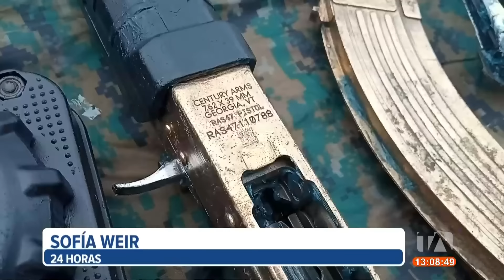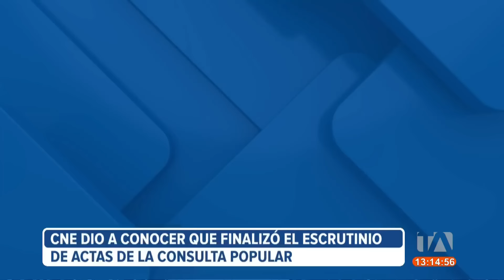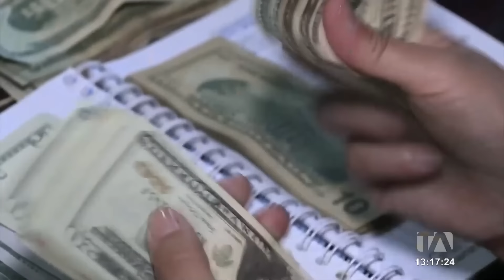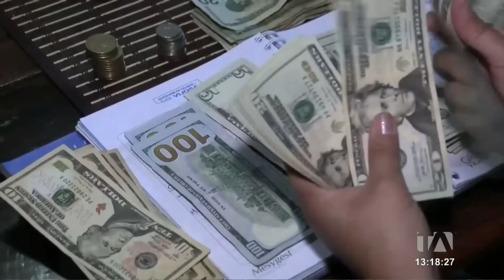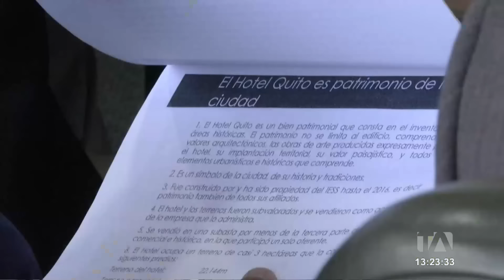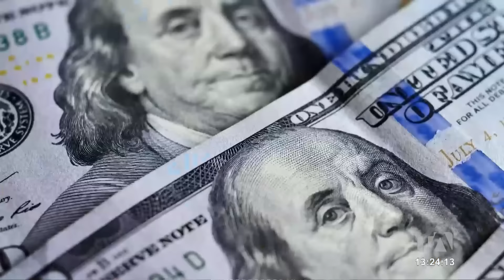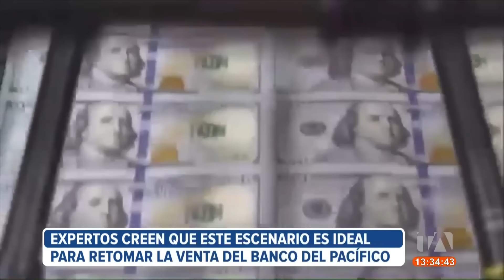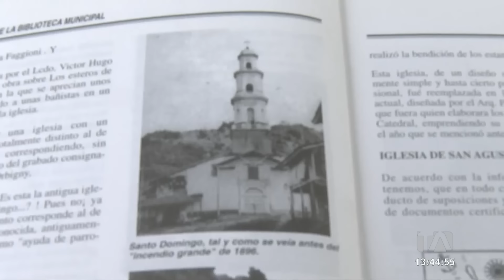Noticiero de Ecuador (Emisión Central 27/04/24)